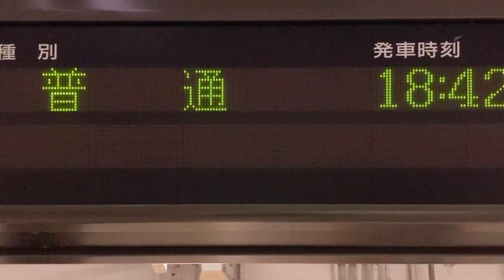【カルチ角ゴシック体16x16 スクロールフォント確認用】JR東海 名古屋駅 発車標(LED電光掲示板)